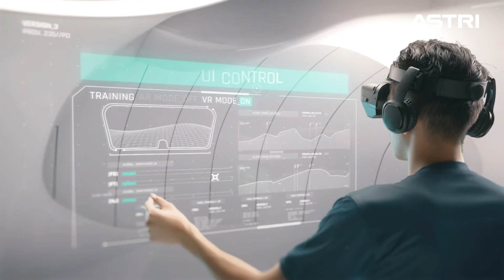ASTRI 應科院 - 擴增實境/虛擬實境 (AR/VR) 技術